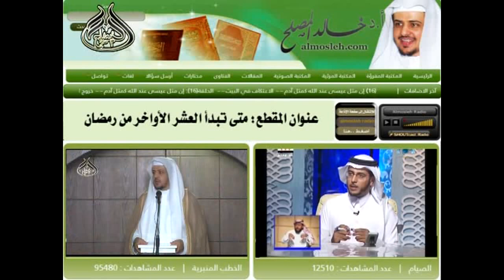متى تبدأ العشر الأواخر من رمضان وما هي أخص الأعمال فيها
الموقع الشخصي للشيخ خالد المصلح